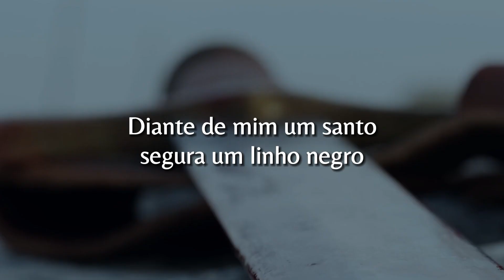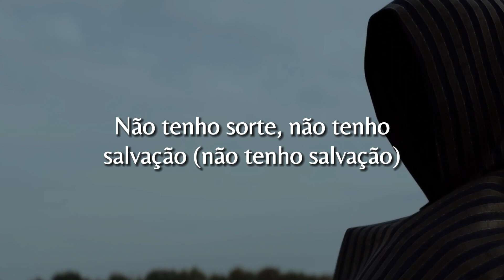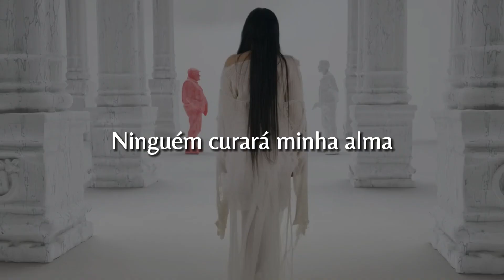Teya Dora - Džanum (Legendado/Tradução)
[Letra original]

Crne zore sveće gore, moje more

Moje more